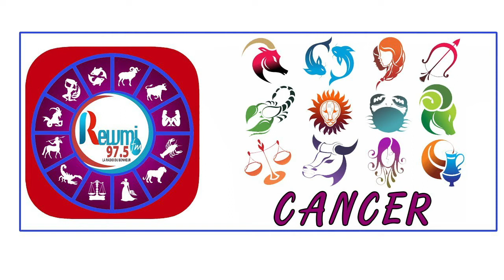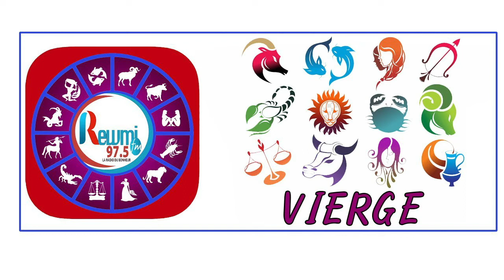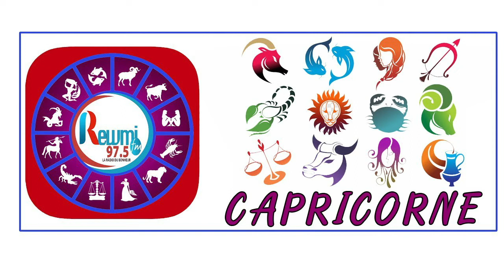Horoscope & Astro Anna Thiaw - Jean Fall 22 Février 2021 Fr